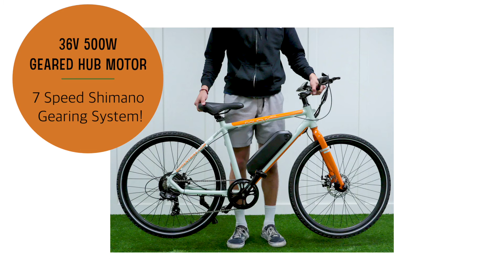Doheny | ECO Specs & Overview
The Doheny ECO is a commuter Ebike we offer for those looking to get from point A to B, saving money by not paying for gas.

📊 Other Resources 📊